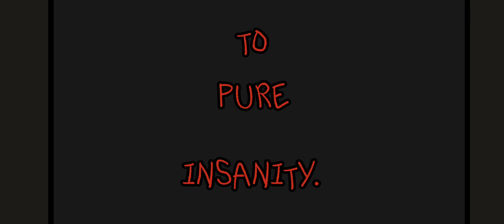The Robotnik (Afton) Family///FW///FNAFxSTH AU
Look at me, finally making a video on this AU

Characters used:
FNAF Sonic Robotnik
FNAF Miles "Tails" Robotnik
FNAF Knuckles Robotnik
FNAF Ivo Robotnik